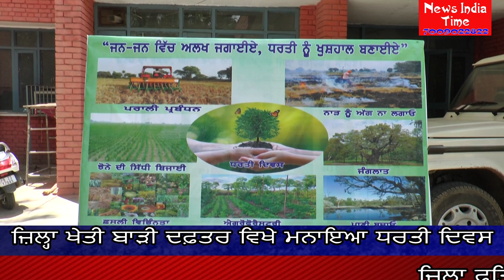ਜ਼ਿਲ੍ਹਾ ਖੇਤੀ ਬਾੜੀ ਦਫ਼ਤਰ ਵਿਖੇ ਧਰਤੀ ਦਿਵਸ ਮੌਕੇ ਖੇਤੀ ਅਤੇ ਕਿਸਾਨੀ ਸਬੰਧਤ ਕਈ ਮਿਹਕਮਿਆਂ ਨੇ ਸ਼ਿਰਕਤ ਕੀਤੀ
आप अपने विचार और सुझाव भी कमेंट कर सकते हैं ।
“News India Time” ਨਾਲ ਜੁੜੇ ਰਹਿਣ ਲਈ ਚੈਨਲ ਨੂੰ ਸਬਸਕਰਾਇਬ ਕਰੋ, ਵੀਡੀਓ ਪਸੰਦ ਆਵੇ ਤਾਂ ਲਾਇਕ ਅਤੇ ਸ਼ੇਅਰ ਕਰੋ ਜੀ। ਆਪਣੇ ਵਿਚਾਰ ਅਤੇ ਸੁਝਾਵ ਭੀ ਕਮੈਂਟ ਕਰੋ ਜੀ।